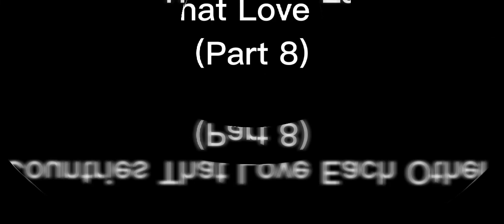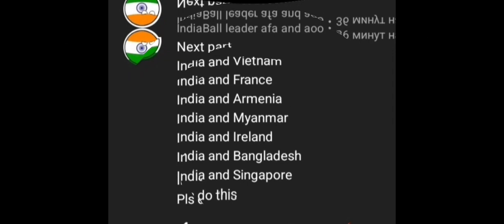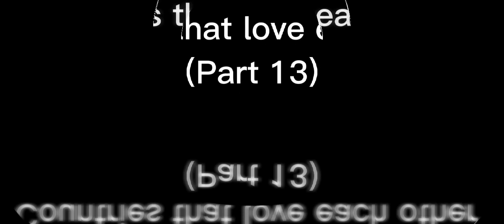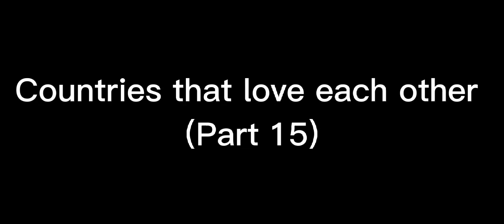Countries That Love Each Other (1-15 part)